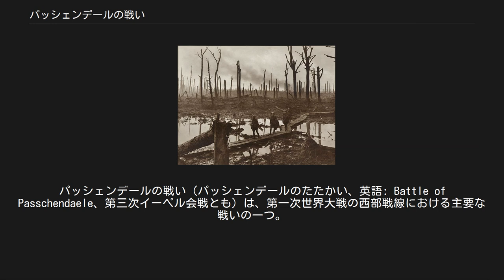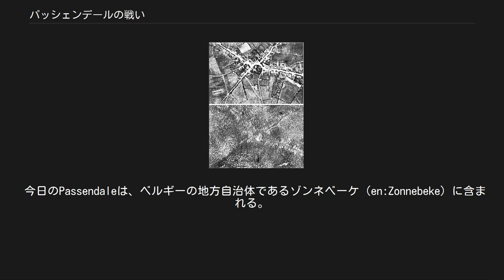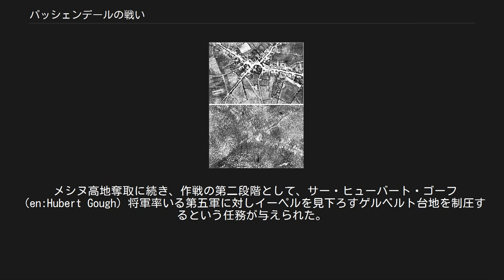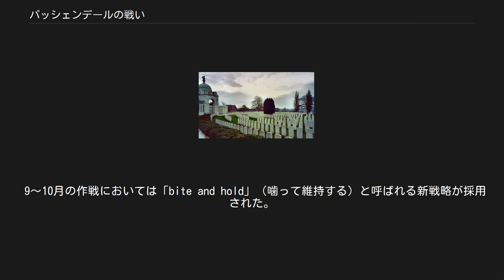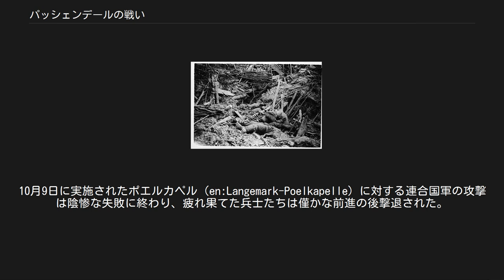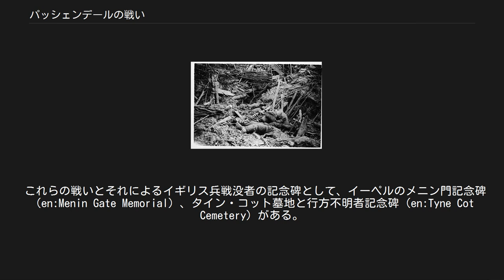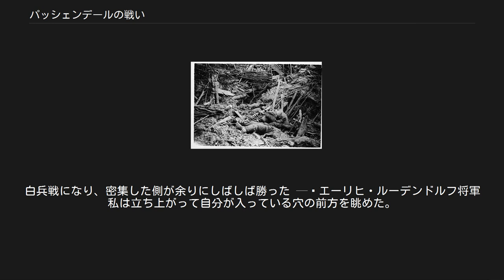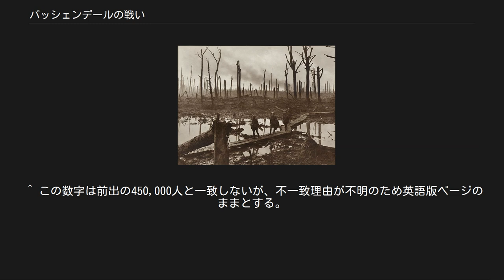パッシェンデールの戦い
ウェスト＝フランデレン州の歴史
パッシェンデールの戦い（パッシェンデールのたたかい、英語: Battle of Passchendaele、第三次イーペル会戦とも）は、第一次世界大戦の西部戦線における主要な戦いの一つ。
1917年7月末から同年11月まで続いた。
戦闘はイギリス、ANZAC、カナダ、南アフリカからなる連合国軍対ドイツ軍の間で戦われた。
 連合国軍の目的は、ベルギーのウェスト＝フランデレン州イーペル付近にあるパッシェンデール(en:Passendale)を制圧し、ドイツ軍戦線に突破口を開きベルギーの海岸線まで進出、Uボートの活動拠点を占拠することにあった。
これだけの突破作戦が成功すれば、戦線の要である位置に決定的な通廊が穿たれることになり、フランス軍への圧迫も除去されると期待できた。
 戦場となった地域の大部分は元は沼沢地であり、雨が無くともぬかるんでいた。
イギリス軍による極めて大規模な準備砲撃はこの脆弱な地表を引き裂いてしまい、8月以降の大雨と相俟って当時発明されたばかりの戦車ですら通行不能な底無し沼を至る所に作り出し、無数の兵士を溺死させることになった。
これに対しドイツ軍は良好に整備された塹壕と、連合国軍の準備砲撃にもよく耐える相互に連携したトーチカ群に拠って防衛戦を遂行できた。
最終的にパッシェンデールはカナダ軍により占拠されたが、連合国軍の損害は約45万人に及んだ一方、ドイツ側の損害は26万人であった。
 現在のオランダ語で「パッシェンデール」はPassendaleと綴られる。
古いPasschendaeleという綴りを用いる場合は、今日では特にこの戦いのことを指す（ただし、例外として、西フレミッシュ方言で発音する現地住民は古い綴りの方を用いる）。
本来この名称は1917年10月〜11月の間に生起した戦いだけを指すべきだが、一般にはイギリス海外派遣軍による7月31日の作戦発起以降の作戦期間全体を指すようになった。
三ヶ月に渡る激戦の末、カナダ軍団が1917年11月6日にパッシェンデールを奪取して戦闘は終わった。
第一次世界大戦の「パッシェンデール」と言えば、「初期の近代的戦争が見せた極端な残虐性」を象徴する言葉である。
 今日のPassendaleは、ベルギーの地方自治体であるゾンネベーケ（en:Zonnebeke）に含まれる。
 イギリス軍による爆破作戦で破壊されたドイツ側陣地 第一次イーペル会戦においてイーペル北方の橋をドイツ軍が奪取した結果、付近の連合国戦線はドイツ側に突出する形になり、周囲をドイツ軍に囲まれた上に高地のドイツ軍砲兵から見下ろされていた。
連合軍最高司令官サー・ダグラス・ヘイグ元帥は、この突出部からベルギーの海岸線まで突破してドイツ軍の潜水艦基地を占拠することを決断した。
作戦が成功すれば、独潜水艦隊を無力化できる他に連合軍戦線を整理・短縮しつつ新戦線の背後に多くのドイツ軍部隊を分断・包囲できると思われた。
 攻勢開始にあたりヘイグは第二軍司令官のハーバート・プルーマー将軍に対し、戦略要地であるメシヌ高地の確保を命じた。
 1915年春以来イーペル近郊に展開していた第二軍はメシヌ高地周辺の独軍陣地に対し緻密な坑道網を築いていた。
1917年6月7日、ドイツ軍根拠地の地下にトンネルを掘って455トン(1,000,000 lb) のアンモナルを爆発させ1万人の独軍守備隊が瞬時に壊滅し、メシヌ高地は英軍の手に落ちた。
これは、人間が意図して行った爆破としては核兵器以外では最大規模のものである。
 ドイツ軍は7月にマスタードガスをイーペルで初めて実戦投入した(「イペリット」という通称の由来)。
これは人体の皮膚や粘膜を襲い、皮膚や呼吸器に糜爛や炎症を起こし、眼を焼いて失明に至る場合もあり、非常な苦痛を伴った。
 メシヌ高地奪取に続き、作戦の第二段階として、サー・ヒューバート・ゴーフ（en:Hubert Gough）将軍率いる第五軍に対しイーペルを見下ろすゲルベルト台地を制圧するという任務が与えられた。
多数の砲兵部隊が該当戦域に集められ4日間に渡り準備砲撃を実施したが、これによりドイツ軍は連合軍の攻勢意図を察知しかえって守備兵力を増強した。
 連合軍が攻勢を進める上での障害の一つはイーゼル運河だったが、これは7月27日、ドイツ軍の塹壕が無人であることに連合...